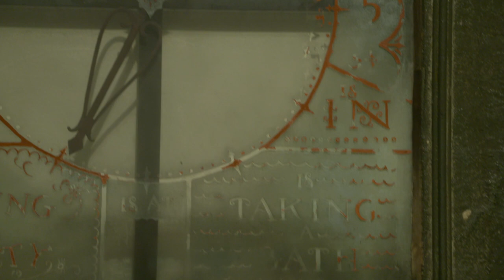Grant Wood: An Insider's View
Grant Wood painted American Gothic, the most famous American painting, but that's not all he did. Kate Kunau spills the beans.